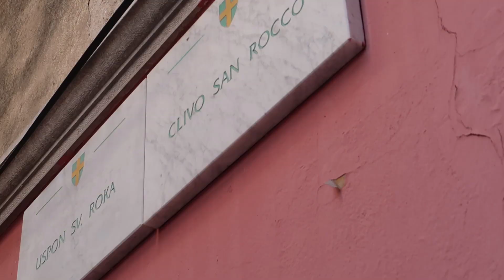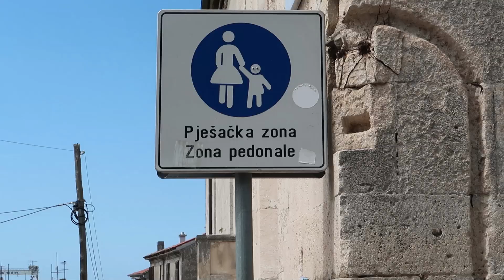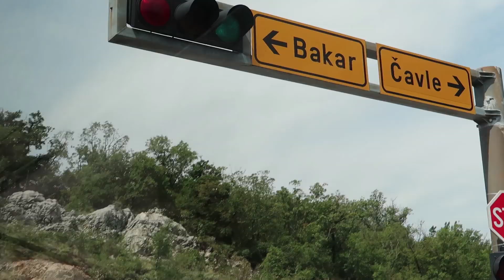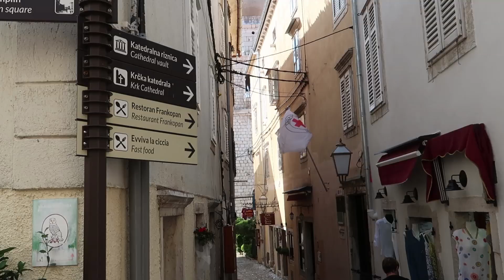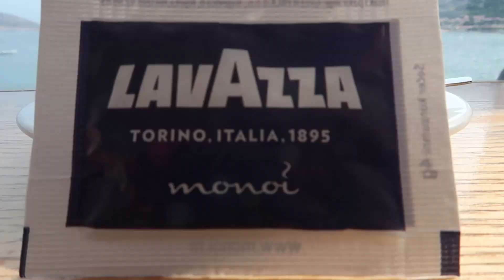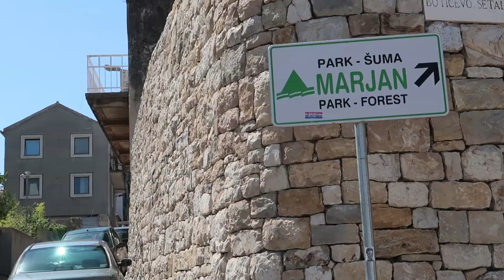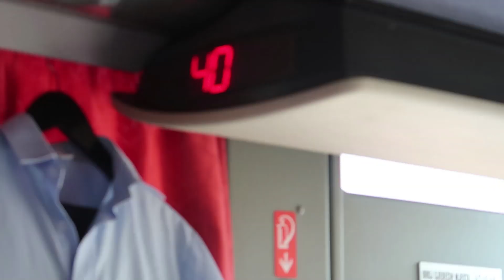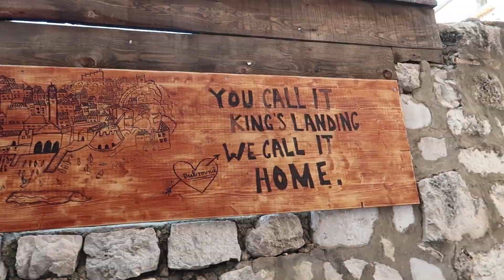CROAZIA: a movie to learn Italian [with ITA subs]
Io ed Erika andiamo in Croazia e vi portiamo con noi.

Fai una lezione di italiano con me su e ottieni gratuitamente $10 in crediti di italki!